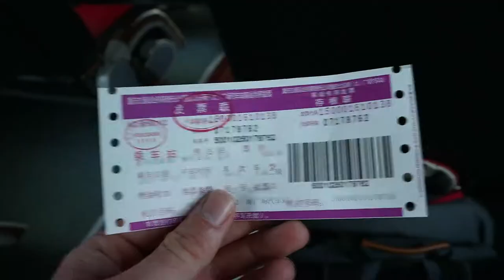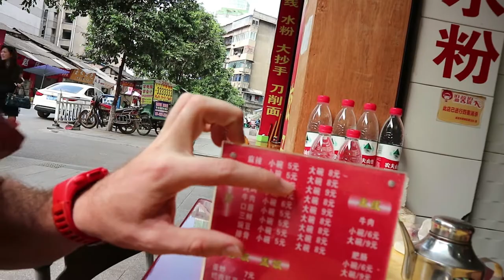30 millones de personas viven en esta ciudad, China Vlog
CUANDO el viaje sale mal proponte retos y pásalo bien! no es el fin del mundo

DAVID ROIG VLOGS
dia a dia os cuento mi experiencia viajando de la manera mas barata possible, conociendo a gente alojándonos en casas de gente local, evitando grandes masas de turistas y analizando como es el abuso al turismo.
Mi historia:
Sali de casa hacia Australia en enero de 2015 y desde entonces llevo moviéndome por el mundo de manera nomada, encontrando mi camino día a día.

Espero que os guste mi historia.

Vlog diarios si puedo publicarlos!!

China, Sri Lanka, India